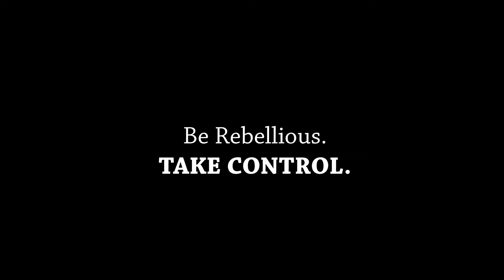Let Self-love Rule & Demolish Insecurity [SHORT VERSION]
Itxy Lopez is a self-empowerment blogger who empowers young women to take control of their lives.

Through her rockin’ blog posts and videos, she’s here to teach you how to live the life that you want to live—while making it feel fun, simple, and guilt-free.

When she’s not blogging, you can find her losing herself in fiction through binge-watching, reading, and writing.

Get ready to kick some ass over at itxayana.com! 🤘🏼